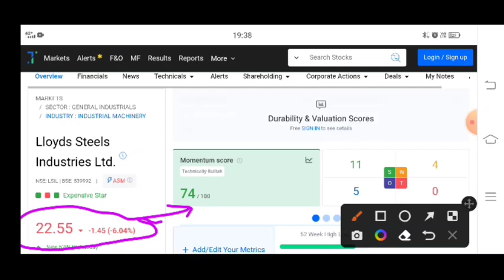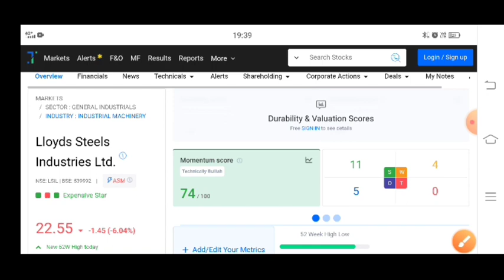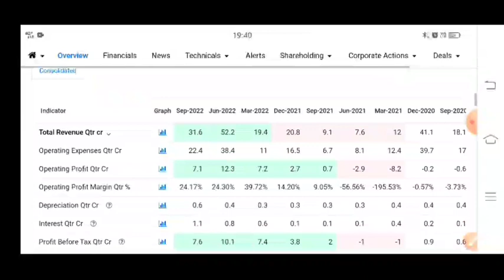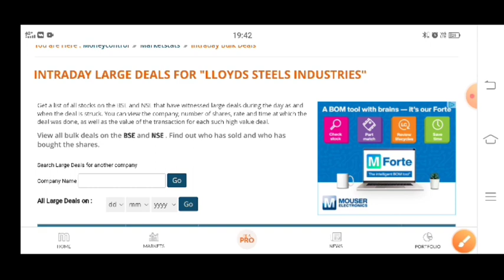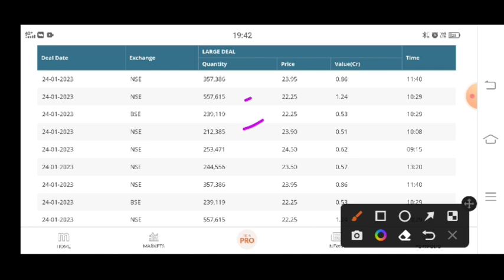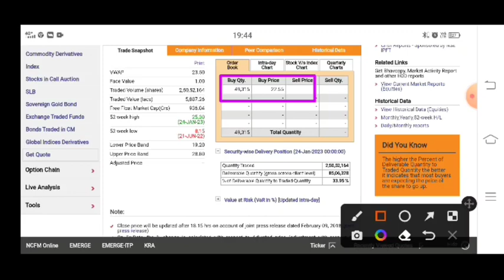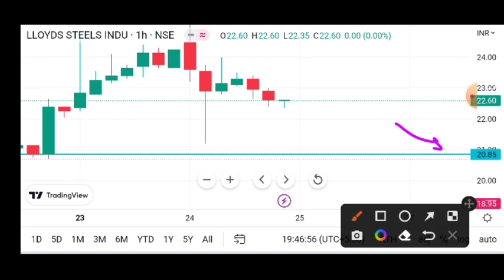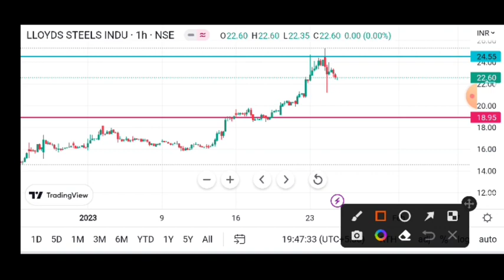Lloyd steel share latest news🔥Llyods steel industries ltd latest news☀Lloyd steel stock latest news